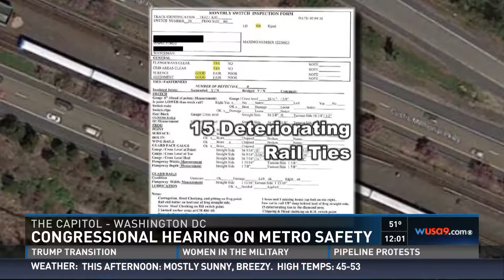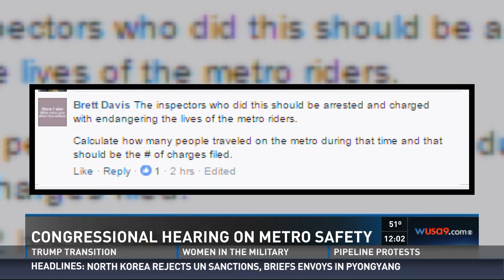Metro Leaders Face off With Congress at Hearing